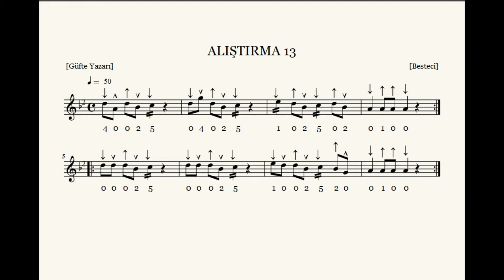Kısa Sap Bağlama Dersi 15 Arif Sağ - Erdal Erzincan Bağlama Metodu Alıştırma 13